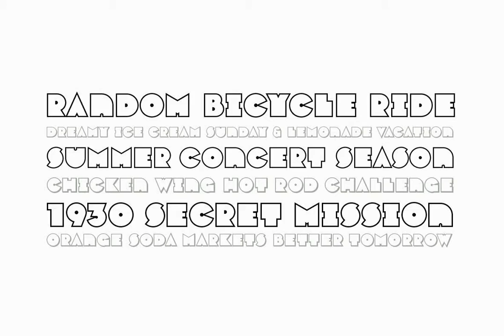Varese Outlined Font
Download Varese Outlined Font at YouWorkForThem

Varese Outlined is the perfect font for giving content a retro and playful feel. Use it for headlines or for short body text when you need an optimistic or nostalgic tone.

It comes in outlined and outlined with a shadow for dimensional effect.

This geometric and modular typeface was inspired by Italian posters of the 1920s and 1930s. It playfully explores the boundaries between unity and variety. The blocky and modular characteristics of this font lend themselves well to tightly composed text either horizontally or vertically.

The lowercase is similar in form to the uppercase, yet many of the lowercase letters have interior spaces (counterforms). It comes with standard ligatures; ff, fi, fl, ffl and several alternate glyphs for number 1.

Varese Outlined has two siblings; Varese and Varese Soft.